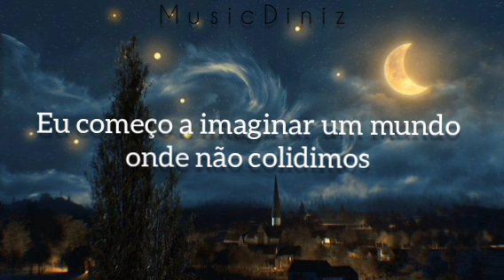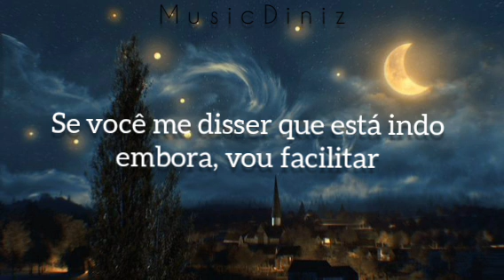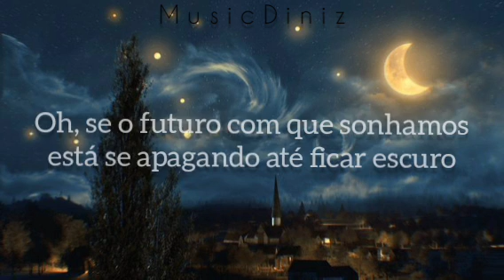It'll Be Okay - Shawn Mendes [Tradução/legendado]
obs: logo logo vai ter uma conta do canal no Insta e no Tik Tok ❣️ bjs